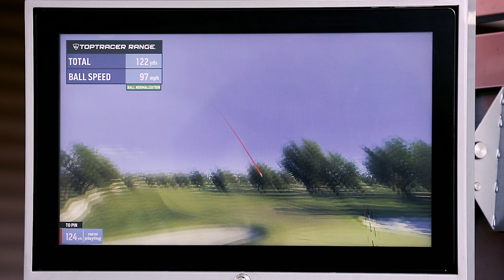Brand NEW TopCITYGolf Experience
Join us out at TopCITYGolf in North Topeka for a one of a kind experience. With brand-new, state of the art, Toptracer Range software, golfers are able to play world-renown courses, compete in long drive and closest to the pin challenges, and take your game to the next level.